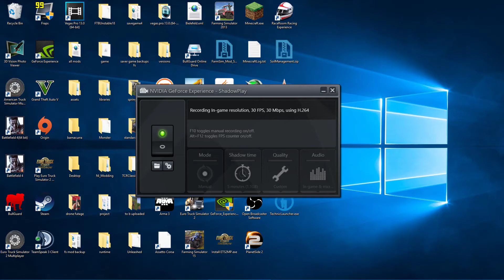American Truck Simulator 04 who noes what happened to 3